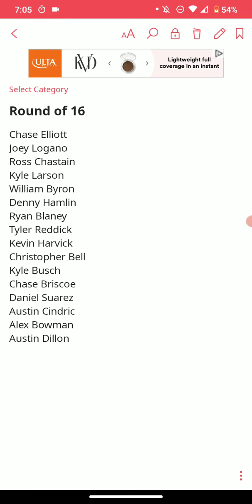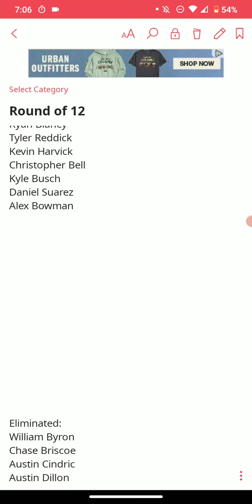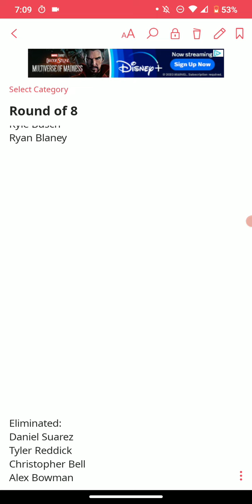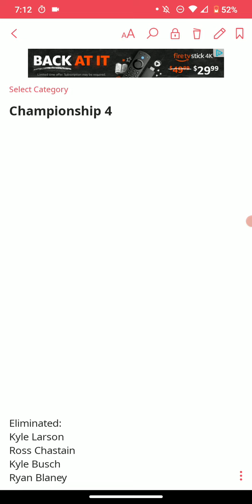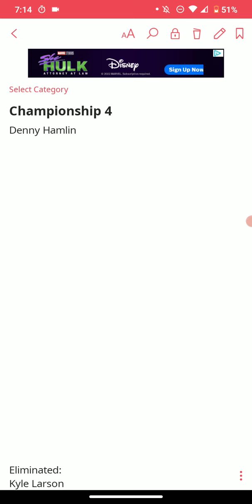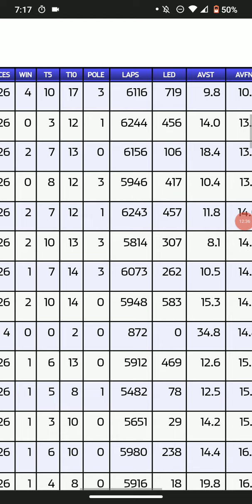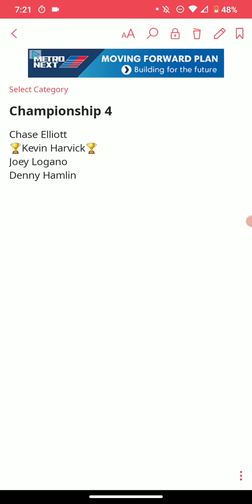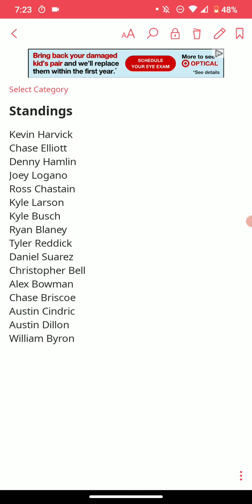if I had a nickel for every wrong prediction, I would have 6 nickels aka 30 cents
The NASCAR playoffs are among us, and people are creating their brackets and predicting who they think will win it all. So I've thrown my hat into the ring and tell you my 2022 playoff predictions.